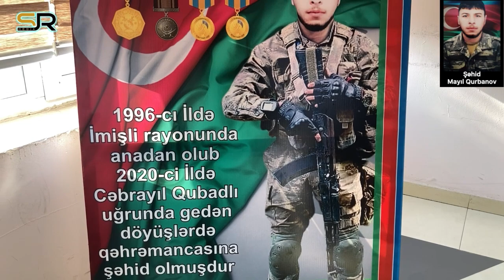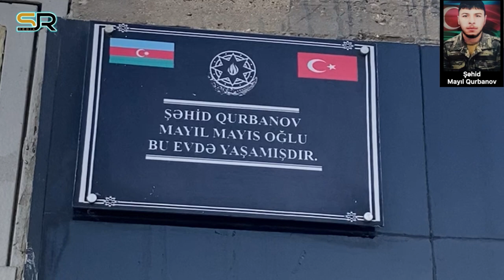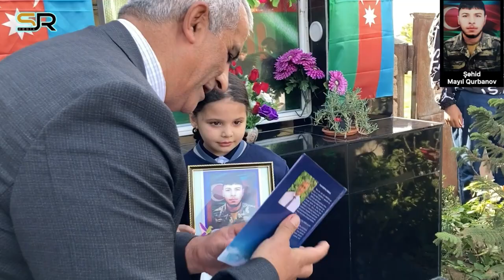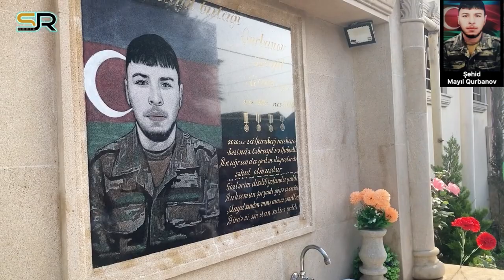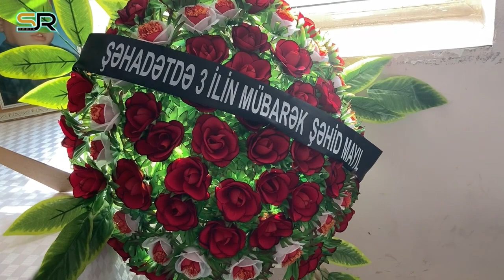Şəhid Mayıl Qurbanovun anım günü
Bu gün 2-ci Qarabağ savaşının qəhrəmanı, Qubadlı istiqamətində gedən ağır döyüşlər zamanı şəhidlik zirvəsinə ucalan Mayıl Qurbanovun anım günüdür. 8 iyun 1996-cı ildə İmişli rayonunun Xoşçobanlı kəndində dünyaya gələn bu igid nümunəvi döyüşçü, səngər dostlarının sevimlisi olub. Şəhid olanda belə sıxılmış ovcunda vətən torpağı varmış. Onun bu dünyada iki yadigarı qalıb: Məryəm və Xədicə.
Kanalımıza dəstək olmaq istəyənlər üçün kart hesabımız:
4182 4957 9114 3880 PAŞABANK